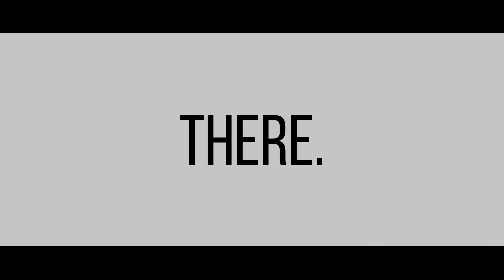Tamryn is launching a podcast!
Tamryn is launching a weekly podcast on Charisma Podcast Network, Spotify, Apple Podcasts, Google Podcasts and YouTube.